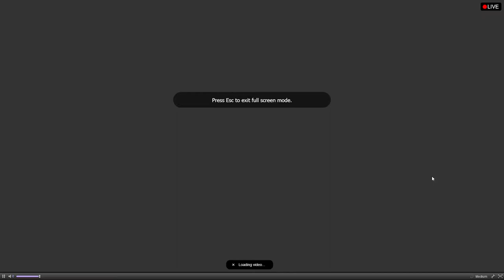VGHS Livesteam: Games Dean